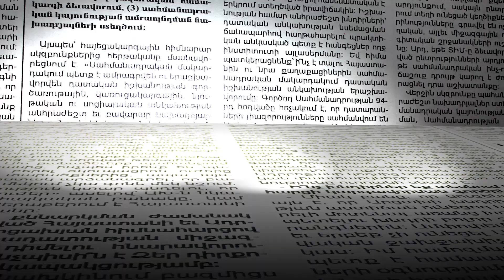Ցուցարարները նստեցին դատախազության դիմաց՝ փակելով ճանապարհը